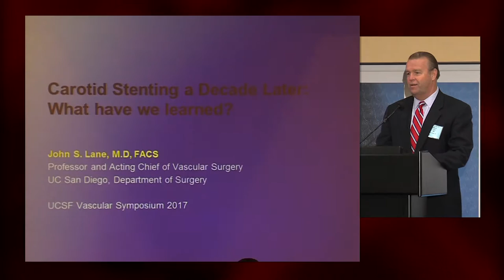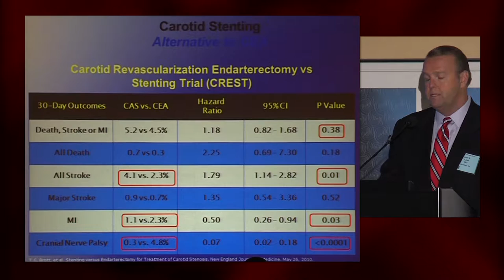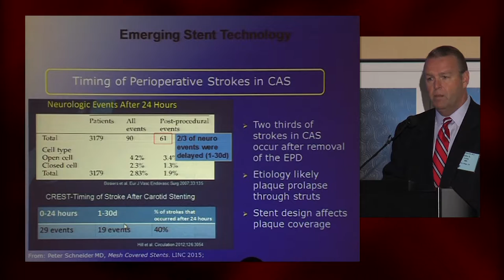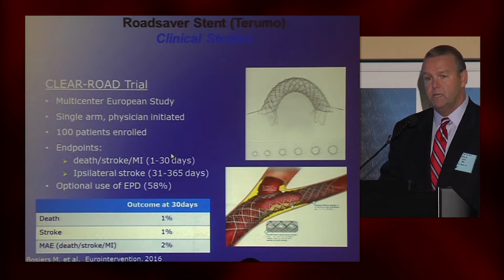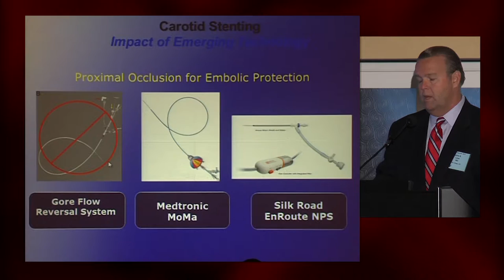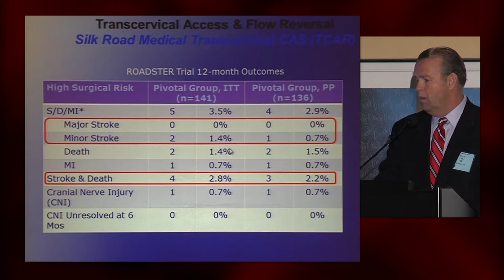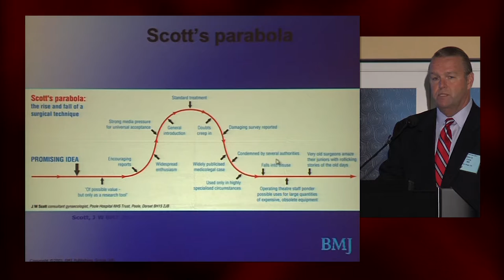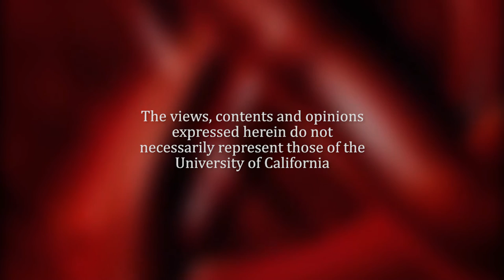Carotid Stenting: A Decade Later What Have We Learned?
John S. Lane MD. Professor of Vascular Surgery, UCSD; Director of
Endovascular Surgery Chief, Vascular Surgery, La Jolla VA Hospital. Series: "UCSF Vascular Surgery Symposium" [Professional Medical Education] [Show ID: 32290]